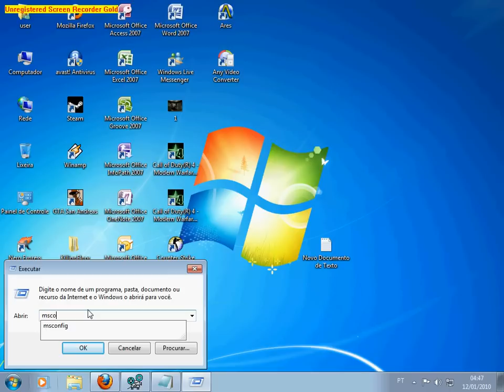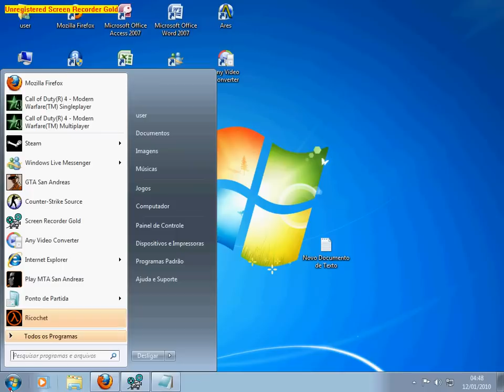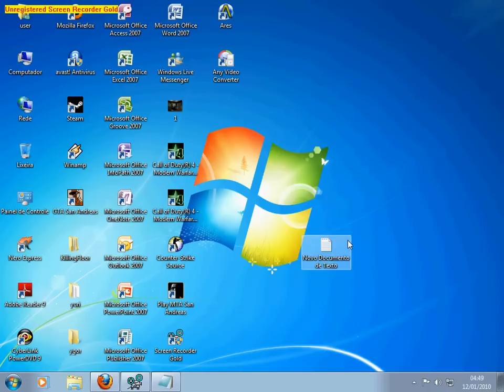COMO FAZER SEU PC FICAR MAIS RAPIDO!!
MTO SIMPLESS
E RAPIDOO!!